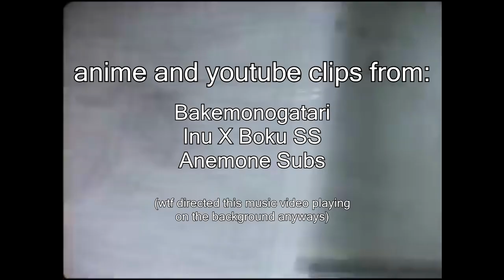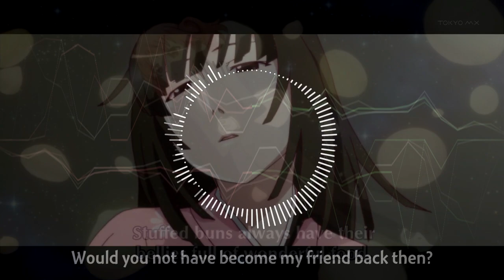おにぎりコロコロ (onigiri korokoro)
song inspired by Space Monkey Mafia by Neil Cicierega

sample and clip sources:
It's the End of the World As We Know It by R.E.M.
Renai Circulation by Hanazawa Kana
Sweets Parade by Hanazawa Kana
Bakemonogatari, Otorimonogatari, Koimonogatari
Inu X Boku SS